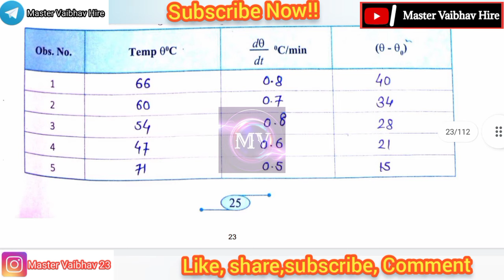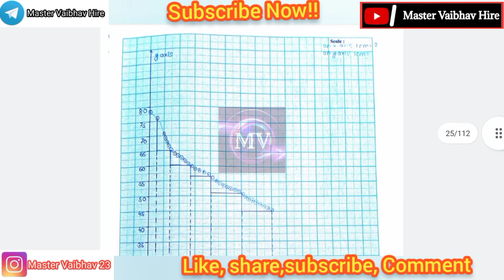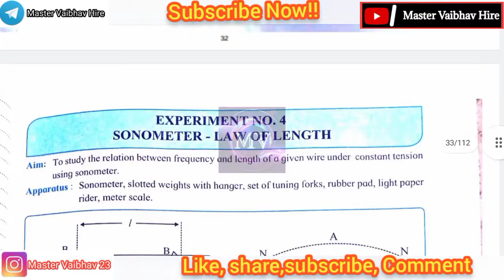Class 12th Physics Practical Notebook|| Experiment no.3 Newton's law of cooling all answers